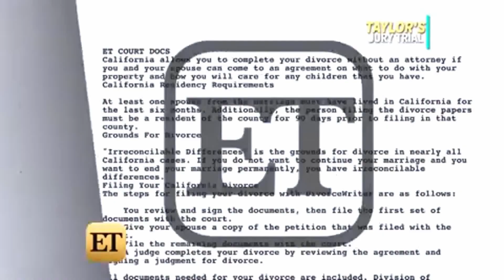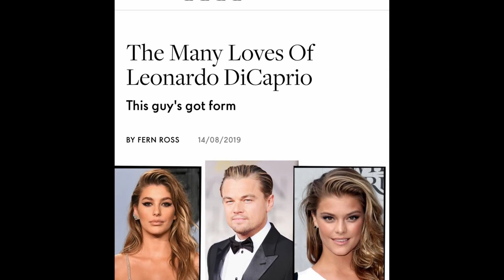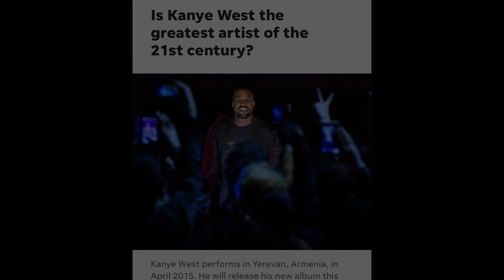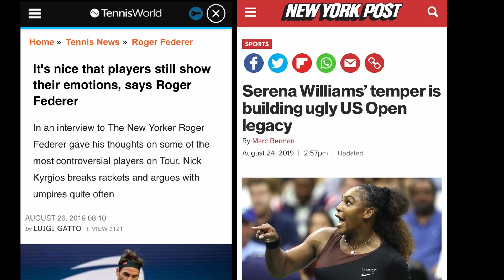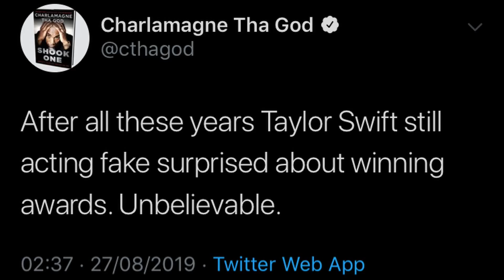The Man [Taylor Swift] feminist music video re-edit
I had some issues with the orig and wanted to do a slight edit, recent events have prompted me to do so!
Stream evermore
Starring: Taylor Swift
Featuring: Britney Spears, Kesha, Kerli, Ariana Grande, Billie Eilish, Halsey, MIA, Bjork and Amy Lee